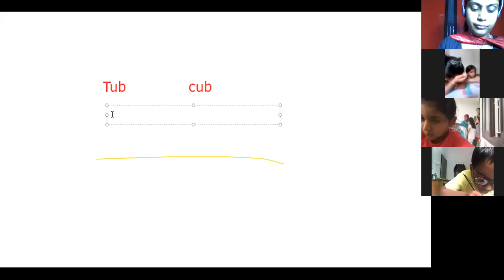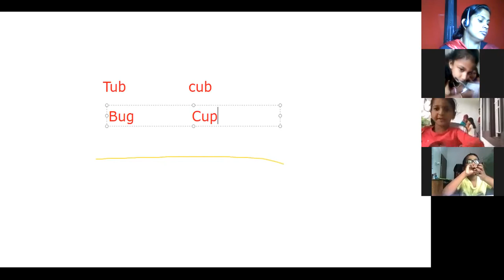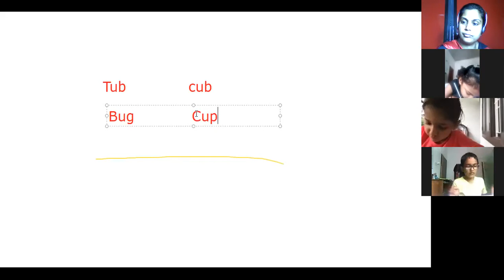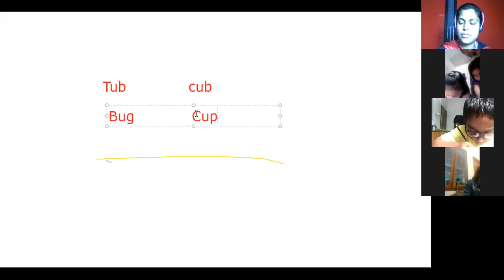UKG ENGLISH PART 2 27 JULY 2020